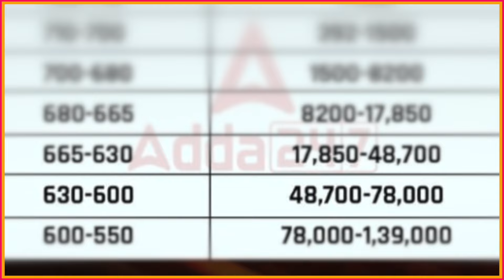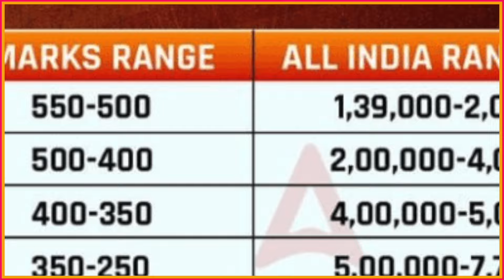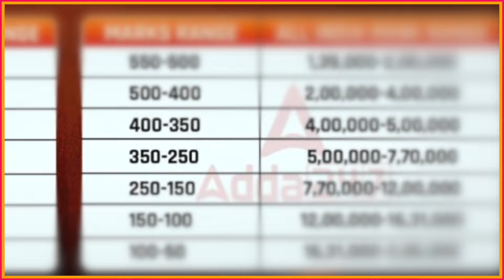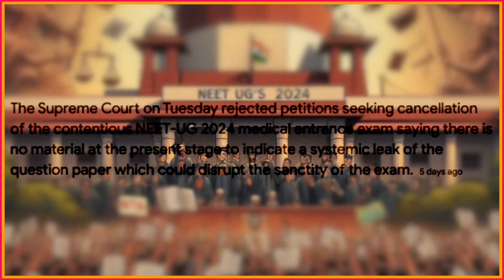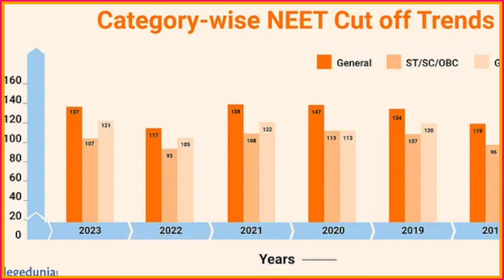NEET 2024, History Created, No ReNEET अब क्या करें ? || KULDEEP SINGH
NEET 2024 के पेपर ने इतिहास रच दिया है ऐसा इतिहास जो पहले कभी नहीं बना। अब ये ऐसा इतिहास बन गया है जिसमें यदि 100 विद्यार्थी 720 में से 720 नंबर भी ले लेते हैं तो हम उन पर डाउट नहीं कर सकते। यदि एक ही सेंटर से 10 से 15 विद्यार्थी 720 में से 720 नंबर ले लेते हैं तो भी हम उन पर संदेह नहीं कर सकते। यह ऐसा इतिहास बना है जिसमें 720 में से 670 नंबर यदि ईमानदारी से ले आए तो भी उम्मीद नहीं कर सकते कि सरकारी मेडिकल कॉलेज में दाखिला मिल जाएगा। वास्तव में Neet 2024 एक ऐतिहासिक पेपर बन गया है जिसमें लाखों विद्यार्थी ReNEET की मांग कर रहे थे लेकिन दूसरी तरफ सरकार कह रही थी कि नीट में बड़े स्तर पर धांधली नहीं हुई है और यह नॉर्मल रिजल्ट है जबकि लाखों विद्यार्थी यह मानने को तैयार नहीं है कि एक ही साल में मेरिट की 50 से 60 नंबर की छलांग कैसे लग जाती है इतनी मेरिट लिस्ट हाई कैसे चली गई। एक ही सेंटर से 7 विद्यार्थी 720 में से 720 नंबर कैसे ले आए। इन सब सवालों के बीच नीट का पेपर लीक होने की खबरें आई पुलिस ने पेपर लीक करने वाले को गिरफ्तार भी किया। सीबीआई ने जांच शुरू कर दी लेकिन सुप्रीम कोर्ट में यह साबित नहीं हो पाया कि NEET का पेपर बड़े स्तर पर लीक हुआ है इसी कारण सुप्रीम कोर्ट ने ReNEET करवाने से मना कर दिया लेकिन सवाल यह है कि यदि नीट का पेपर बड़े स्तर पर लीक नहीं हुआ तो फिर मेरिट इतनी हाई कैसे चली गई और जब नीट का पेपर पटना और गोधरा में लीक हो गया तो फिर बाकी जगह यह पेपर कैसे नहीं पहुंचा इसकी क्या गारंटी है इन्हीं सब सवालों का जवाब विद्यार्थी मांग रहे हैं लेकिन दूसरी तरफ सुप्रीम कोर्ट ने फैसला दे दिया है कि नीट की पवित्रता के साथ बड़े स्तर पर धांधली नहीं हुई है यह छोटे स्तर की धांधली थी जिसमें 155 विद्यार्थी ही शामिल थे अब सुप्रीम कोर्ट का फैसला अंतिम होता है लेकिन विद्यार्थियों के सवाल आज भी ज्यों के त्यों बने हुए हैं
The NEET 2024 paper has created history, a history that was never made before. Now it has become such a history in which even if 100 Students score 720 out of 720, we cannot doubt them. Even if 10 to 15 Students from the same center score 720 out of 720, we cannot doubt them. This has created such a history in which even if you honestly score 670 out of 720, you cannot expect to get admission in a government medical college. In fact, Neet 2024 has become a historic paper in which lakhs of Students were demanding ReNEET but on the other hand the government was saying that there was no large-scale rigging in NEET and this is a normal result, while lakhs of Students are not ready to believe that how can there be a jump of 50 to 60 marks in merit in a single year, how did the merit list go so high. How did 7 students from the same centre score 720 out of 720 marks? Amidst all these questions, news of NEET paper leak came. Police also arrested the person who leaked the paper. CBI started investigation but it could not be proved in the Supreme Court that NEET paper was leaked on a large scale. That is why Supreme Court refused to conduct ReNEET. But the question is that if NEET paper was not leaked on a large scale, then how did the merit become so high and when NEET paper was leaked in Patna and Godhra, then what is the guarantee that this paper did not reach other places? Students are demanding answers to all these questions but on the other hand Supreme Court has given the verdict that there has been no large scale rigging with the sanctity of NEET. It was a small scale rigging in which only 155 students were involved. Now the decision of Supreme Court is final but the questions of the students still remain the same.